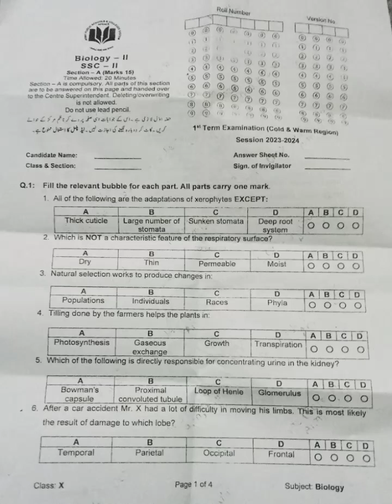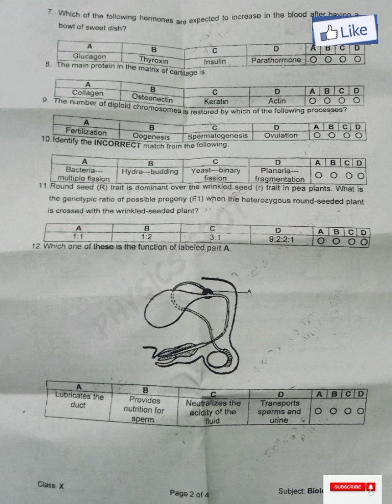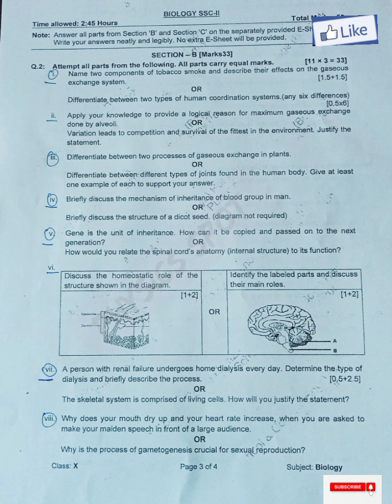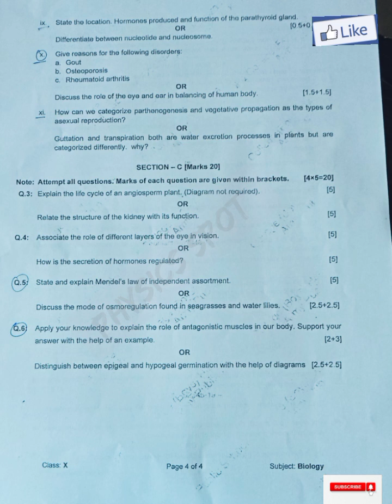APS BIOLOGY CLASS 10TH FIRST TERM PAPER 2023 || APSACS PAPERS